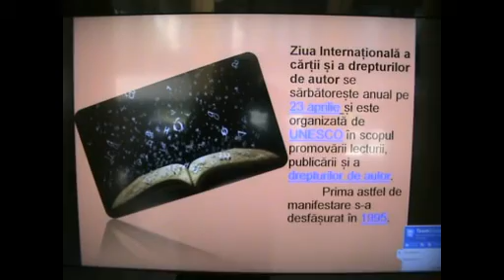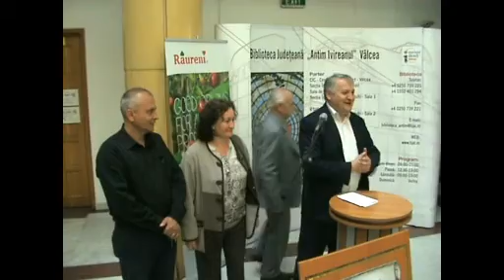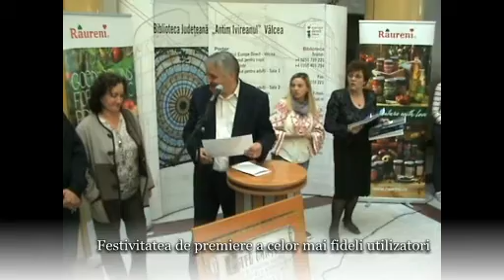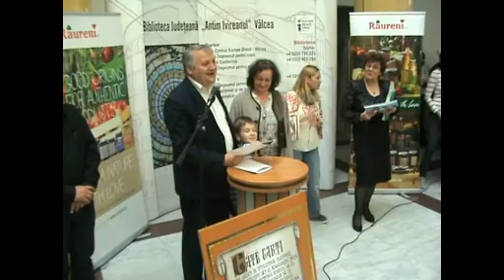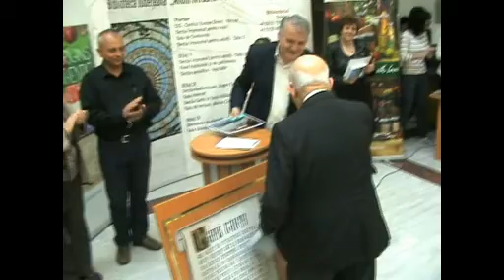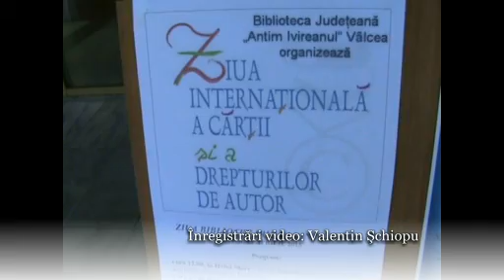23 aprilie 2015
23 aprilie – Ziua Bibliotecarului din România
Ziua Internaţională a Cărţii şi a Drepturilor de Autor

Joi, 23 aprilie 2015, de la ora 12.00, în Holul Mare al Bibliotecii Judeţene „Antim Ivireanul” Vâlcea au debutat manifestările dedicate Zilei Bibliotecarului din România, cu  Festivitatea de premiere a celor mai fideli utilizatori ai bibliotecii şi a bibliotecarului anului. Manifestarea a continuat la ora 12.30 cu formarea unui “lanţ al cărţilor“ în jurul bibliotecii, la care au fost invitaţi să participe cât mai mulţi iubitori de lectură din Vâlcea. Activităţile dedicate Zilei Bibliotecarului din România s-au încheia cu o întâlnire a bibliotecarilor la Muzeul Satului Vâlcean.